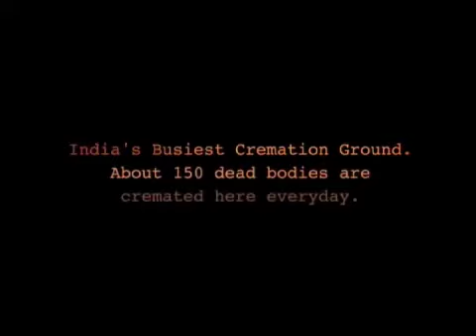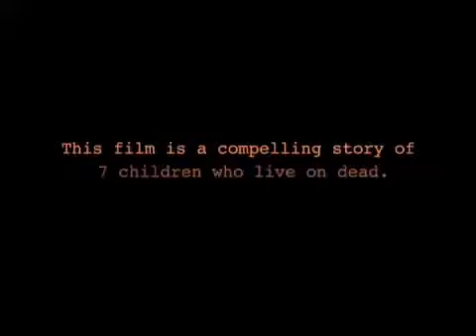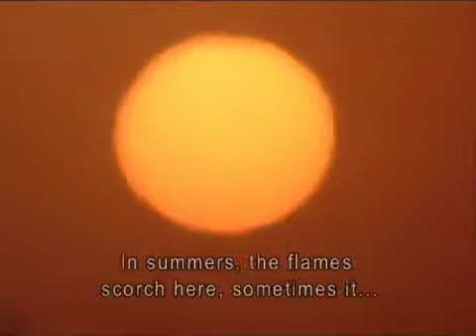Children Of The Pyre